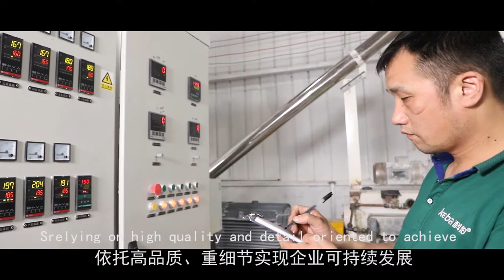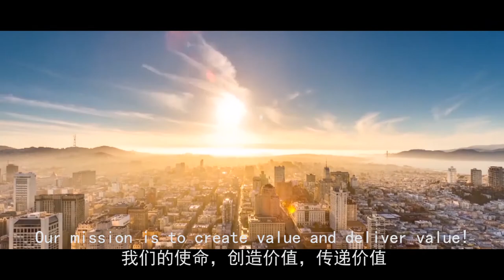Synthetic thatch & composite roof tile factory in China.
KEBA – Founded in 2006, involving in the exploitation, design, manufacture and trade of landscape and roofing products.
Our products including: Synthetic Thatch, Composite Roof Tile, Oversized Artificial Branch (Leaves) , Synthetic thatch lashing, Synthetic rope & net, Synthetic thatch woven mats for ceiling/wall decoration,etc.
Our factory is located in Jiujiang Jiangxi. It covers an area of over 20000 square meters. With 100 employees and 20 advanced production lines, we can produce 150000sqm per year.